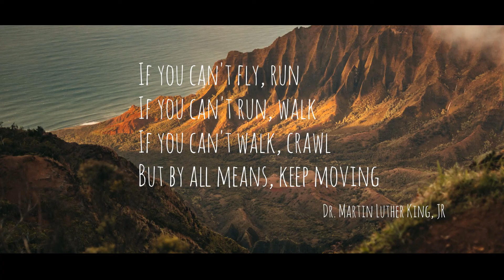Jumping back into YouTube | A New Chapter - Journey To Completion Ep1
It's been a long, long time since I've made a YouTube video but, baby I'm back! Let's chat! Join me as I venture into my Journey to Completion for the project: The Cosmic Gateways Tarot.